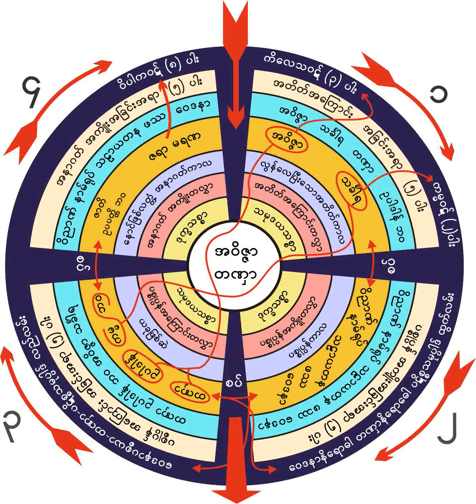၈၄၇။ အေသရွိမွ အေသလြတ္ရာ ရွာသင့္ေၾကာင္း တရားေတာ္